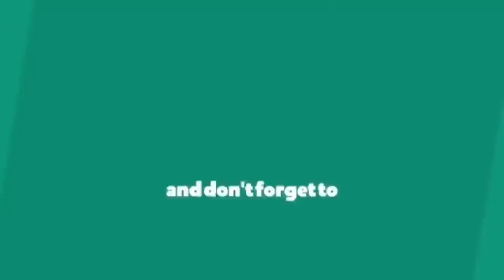কিভাবে সম্ভব এইলোক ধারা ধর্ষণ কমেন্ট করুন সবাই Bd Update News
Thank you so much everybody for your patience and stay with us.

Thanks
Mahbub
CEO Of Active PeoPle